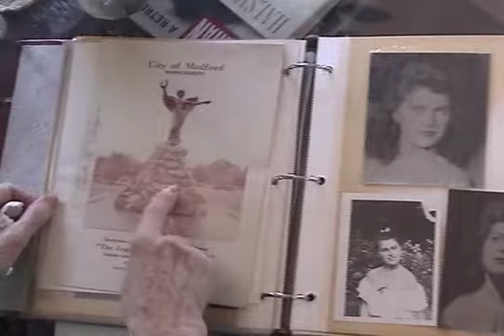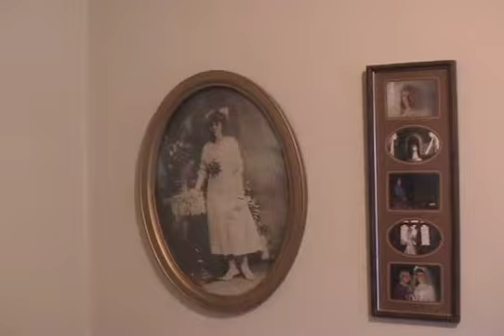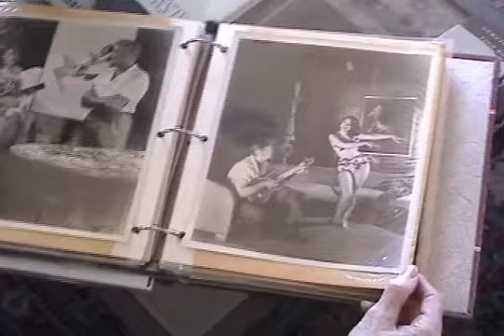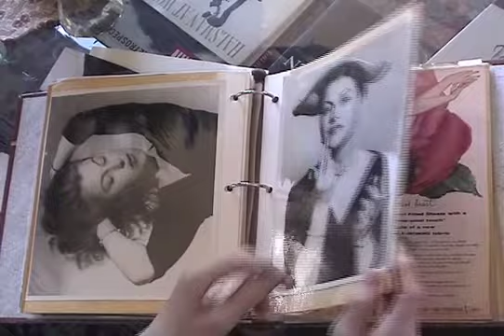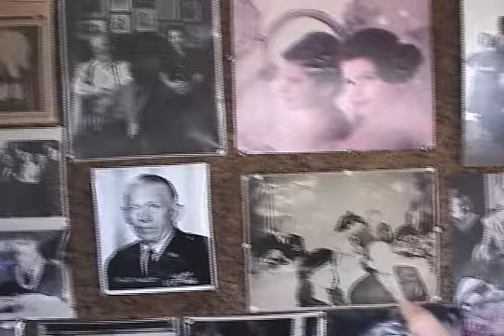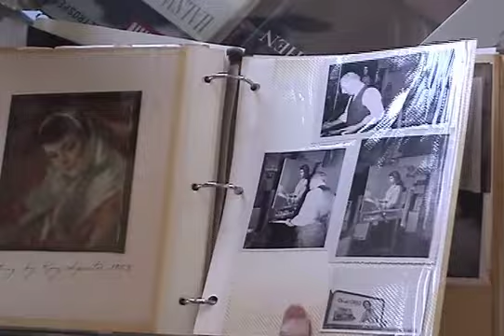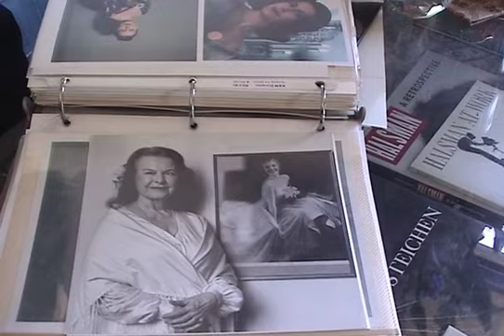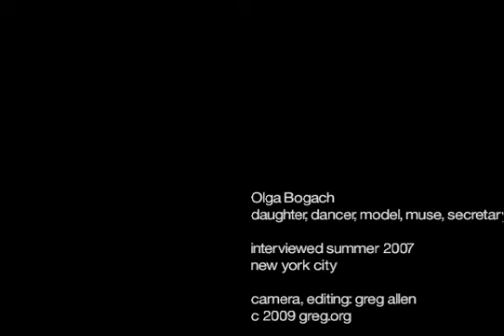Olga of 67th Street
For many years beginning in the 1940s, Olga Bogach was a model, muse, and secretary for many artists who lived in her building on the Upper West Side. I met her with my father-in-law in 2007 and rough cut the footage from our brief visit in 2009. In 2013, I pulled it off the hard drive in which it was trapped, so that it could be seen for even a few days during the Bloomberg administration.